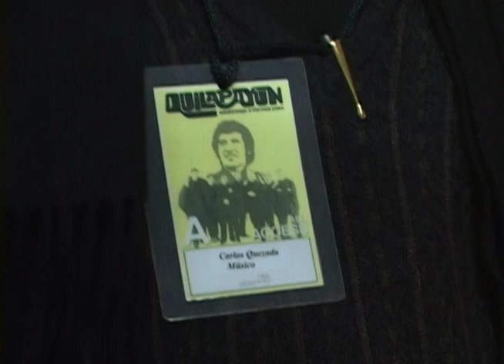Quilapayun - Making Of